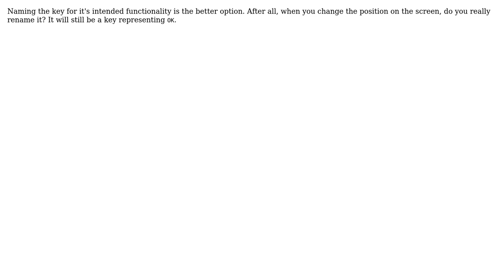What pattern for translation is better, naming the key by screen/context or by text?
Software Engineering: What pattern for translation is better, naming the key by screen/context or by text?

With thanks & praise to God, and with thanks to the many people who have made this project possible! | Content (except music & images) licensed under CC BY-SA | Music | Images & others | With thanks to user Vencovsky user Doc Brown user Devolus and the Stack Exchange Network Trademarks are property of their respective owners. You are responsible for your own actions.